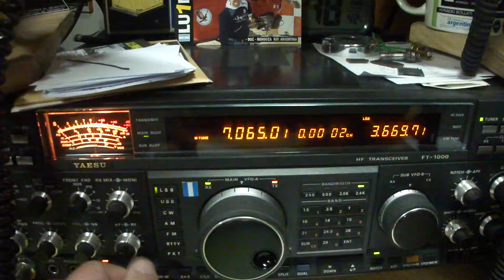CQ CQ , LU1XZ/H Video LU1MHC Horacio (el gringo) Bollati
Puesta al aire  DISTINTIVA DEL RADIO CLUB ISLAS MALVINAS LU1XZ/H EN GUARDA DE LU4HH (RADIO CLUB CÓRDOBA) , ÚNICO RADIO CLUB GESTADO EN LAS MISMAS ISLAS MALVINAS Y EN EL PERIODO DE LA GUERRA (1982) UN ORGULLO a 34 años